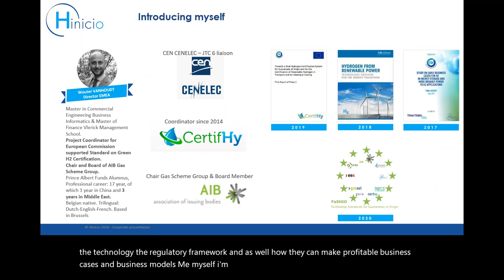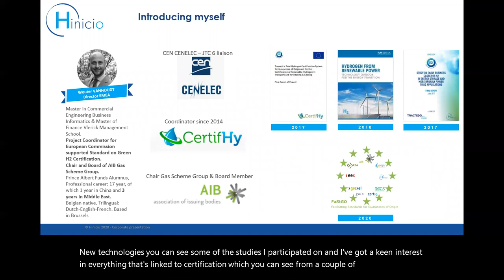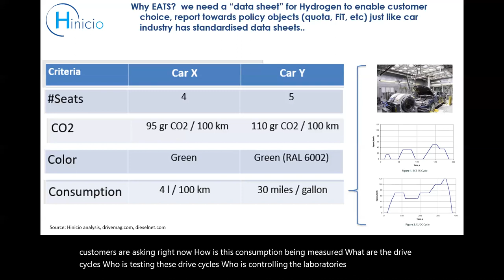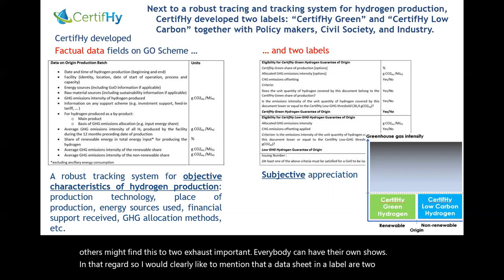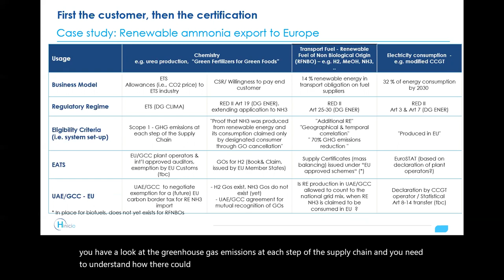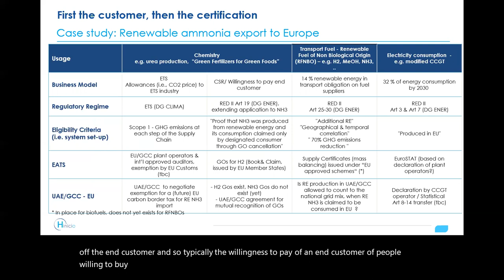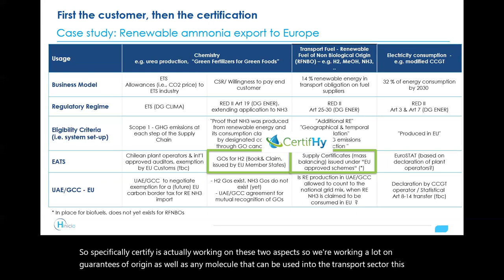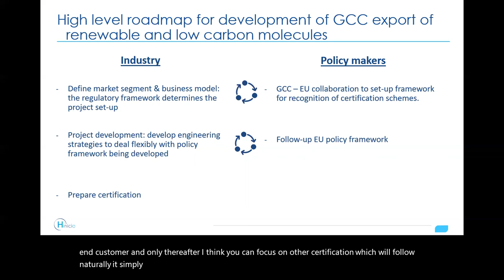Role of Energy Attribute Tracking Systems within the Energy Transition - Wouter Vanhoudt, Hinicio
- Presentation Title: The role of Energy Attribute Tracking Systems (EATS) within the Energy Transition
- Presenter: Wouter Vanhoudt, Director EMEA, Hinicio, Certify Coordinator
- Event: Dii Desert Energy Partners’ Meeting 2021 - Hybrid Event (Live & Virtual), 9th February 2021, W Dubai - The Palm, Palm Jumeirah, Dubai, UAE organized by Dii Desert Energy supported by MENA Hydrogen Alliance with CleanTech Business Club as the Strategic Partner